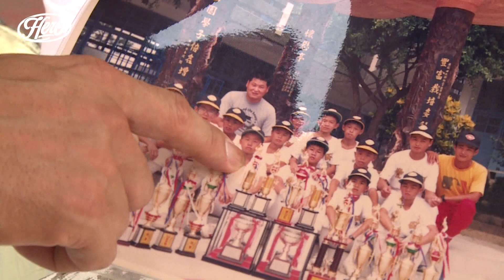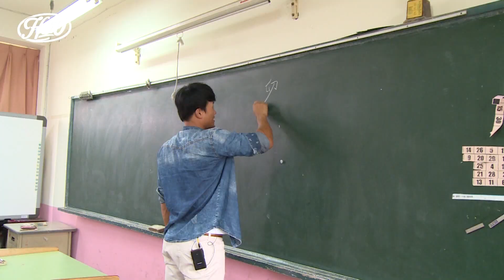【英雄獅房話】劉芙豪千安百轟的起點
每個英雄背後都有一位英雄，沒有他就沒有劉芙豪
正在追逐千安百轟記錄的統一獅劉芙豪，最想感謝的就是啟蒙教練-陳朝章。因為教練一路支持，才有今天的他

每個棒球種子發芽成長都需要愛心灌溉，陳朝章教練正是那位在基層默默耕耘的棒球園丁
這支影片送給每位基層的教練，謝謝你們，才有今天的台灣棒球!!
讓我們一起為劉芙豪千安百轟加油!!!